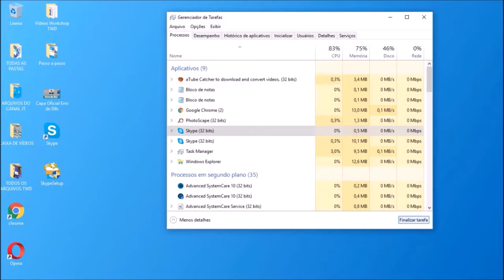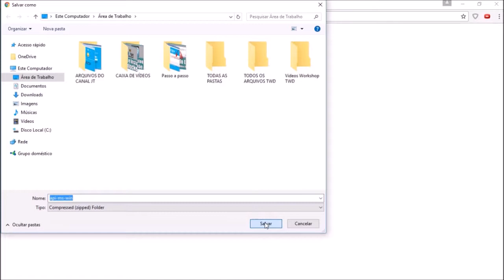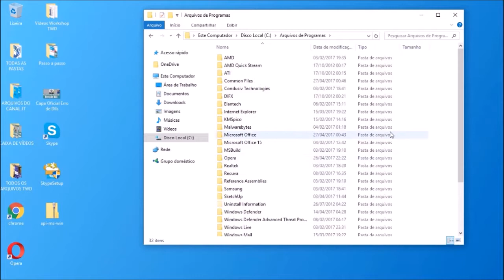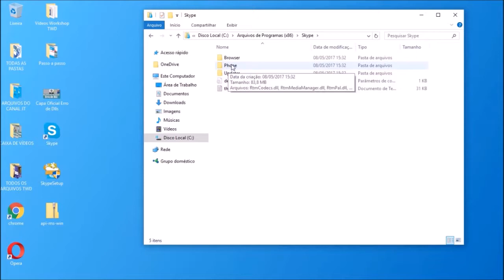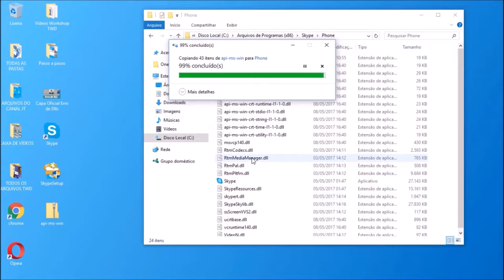Como RESOLVER o Erro do Skype (Atualizado): api-ms-win-crt-runtime-l1.1.0.dll (100% RESOLVIDO)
▶︎ Síntese do Vídeo: Nesse vídeo você vai aprender... Confira ai!

▶︎ Parceiros (Apoiem também):

[Destino apar colar os Arquivos Dlls] Caminho para colar todos os arquivos na pasta de instalação do Skype.

- 64 Bits: Para sistemas de 32 bits: C:\ArquivosdePrograma\Skype\Phone

- 32 Bits: Para sistemas de 64 bits: C:\ArquivosdePrograma(x86)\Skype\Phone

# ATENÇÃO: **Feche as Propagandas.**

Valeu!

▶︎ Tags (Ignore):

COMO RESOLVER O ERRO DO SKYPE : api-ms-win-crt-runtime-l1-1-0.dll, Como baixar o api-ms-win-crt-runtime-l1-1-0.dll.